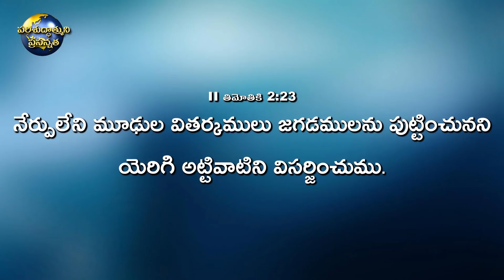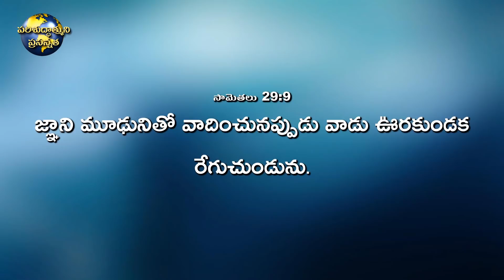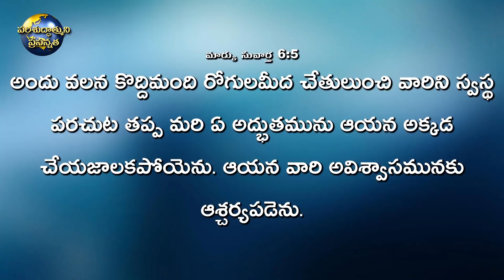శిష్యుల ప్రత్యక్షత || 16.06.2020 || Bro K SalmanRaju Garu || Beyershebha ministries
Bro K SalmanRaju Garu
Beyershebha Ministries
Eluru

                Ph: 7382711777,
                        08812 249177